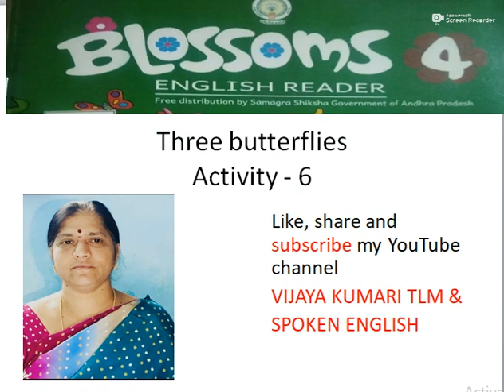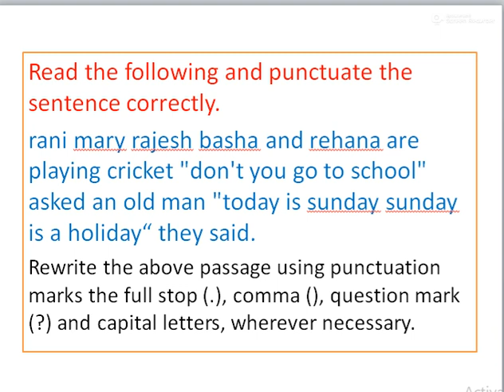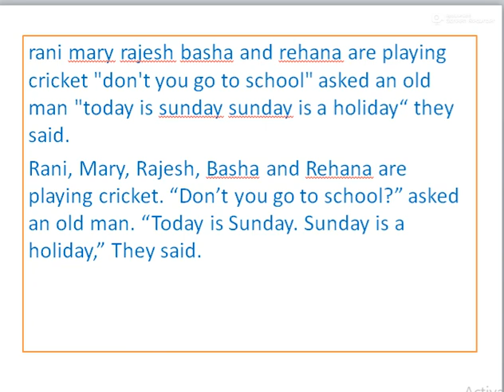Punctuation Mark's Three butterflies 4th class new text book English reader.